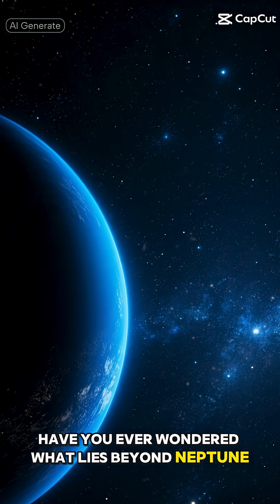The Kuiper Belt's Weird Science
Explore the uncharted territories of our solar system, particularly the Kuiper Belt, a region beyond Neptune that is home to some of the most bizarre and fascinating objects in astronomy. The Kuiper Belt, a vast expanse of icy bodies, dwarf planets, and other celestial entities, is a treasure trove of cosmic wonders waiting to be uncovered. NASA and other space research organizations have made several groundbreaking space discoveries in this area, shedding light on the mysteries of the cosmos. Delve into the realm of dwarf planets like Pluto and Eris, and discover the unique characteristics that set them apart from other planets in our solar system. The Kuiper Belt is also believed to be a reservoir of small, icy bodies that occasionally get perturbed into the inner solar system, providing valuable insights into the formation and evolution of our cosmic neighborhood. Join us on a journey to the edge of the solar system, where the Oort Cloud and the Kuiper Belt converge, and uncover the secrets of the universe, including the enigmatic presence of dark matter. This space documentary will take you on a thrilling ride through the realm of planetary science, astronomy facts, and space travel, revealing the intricacies of the Kuiper Belt and its role in the grand scheme of the universe. Get ready to unravel the cosmic mysteries that lie beyond the reaches of our planet, and explore the wonders that await us in the vast expanse of space, where the laws of physics govern the behavior of celestial bodies.